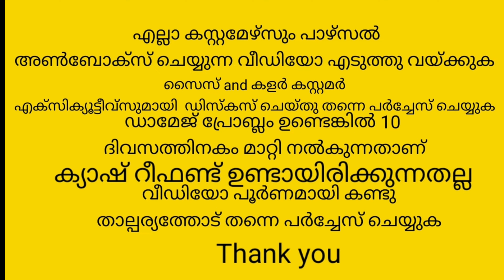അടിപൊളി കുർത്തികളുടെ collections ❤️❤️youtube